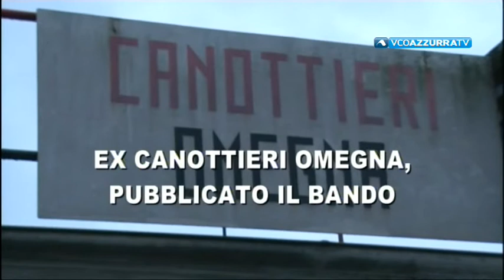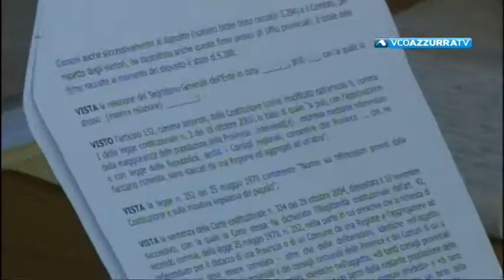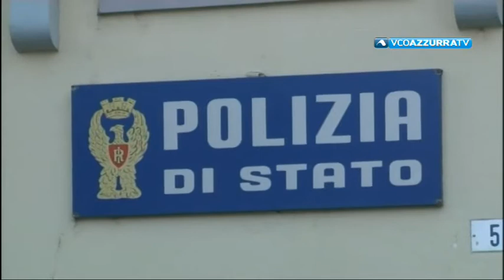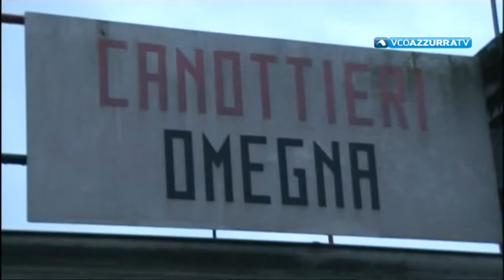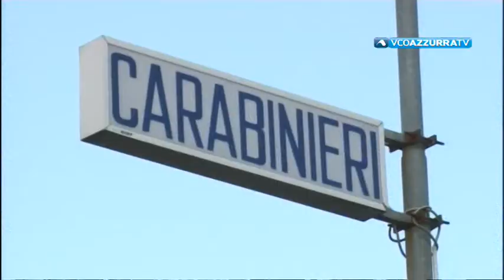VCOnotizie del 3 maggio 2018